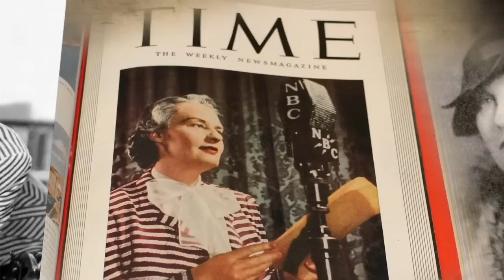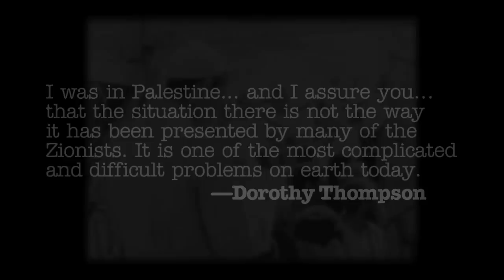The Silencing of Dorothy Thompson Trailer